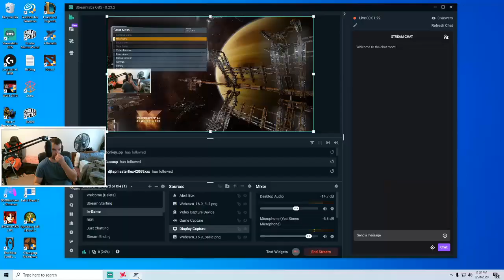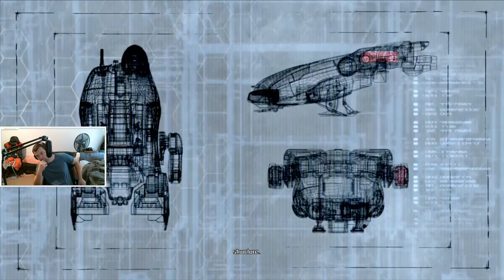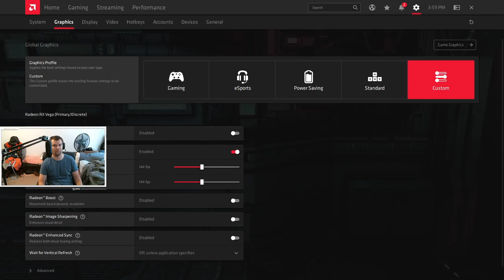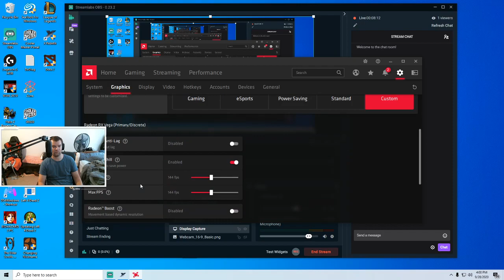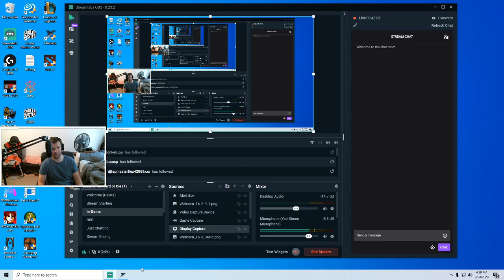X Rebirth Campaign Part 1 (flipping space meth)